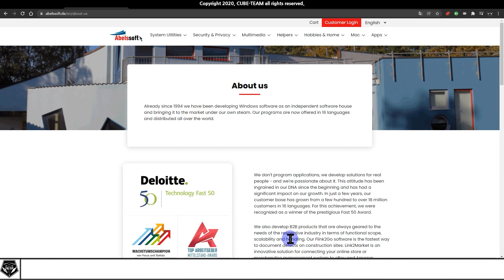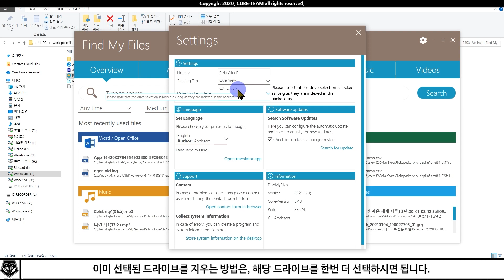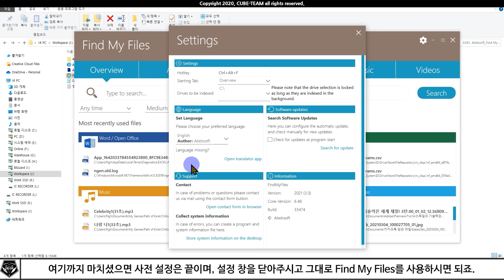무료 소식 0454 # 독일에서 온 탐색기 프로그램! Abelssoft Find My Files 무료배포 (정가 17,000원)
* 파일, 폴더, 그리고 프로그램을 찾아내는 탐색 프로그램 Find My Files 무료배포 중, by Abelssoft

- 배포 종료 : ?
※ 권리자의 의사에 따라 조기 종료 및 연장될 수 있으니, 명시된 기간이 끝났어도 시도해보시는 것을 추천드립니다.

- 라이센스 코드 : -

* 참고 영상

* 예시 영상